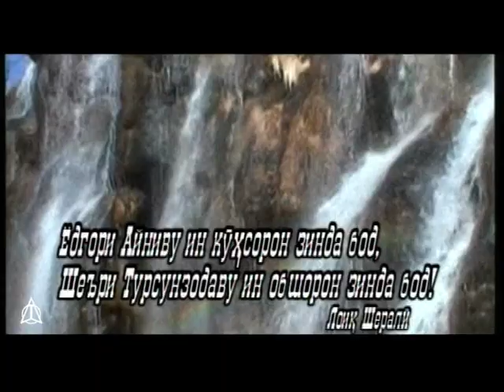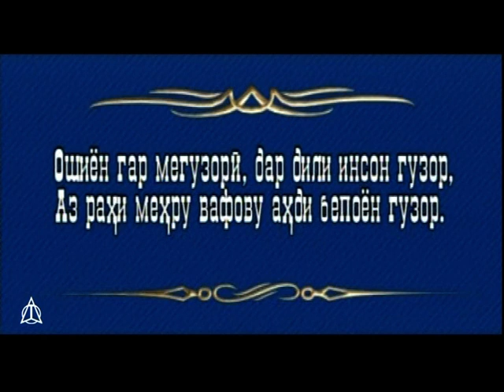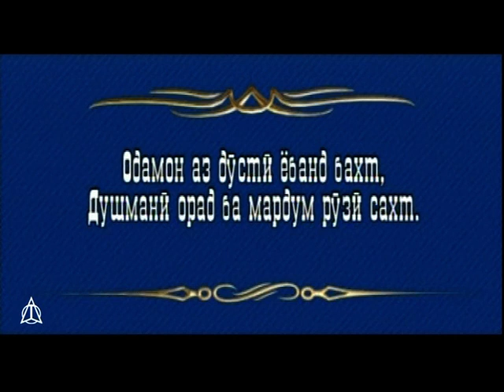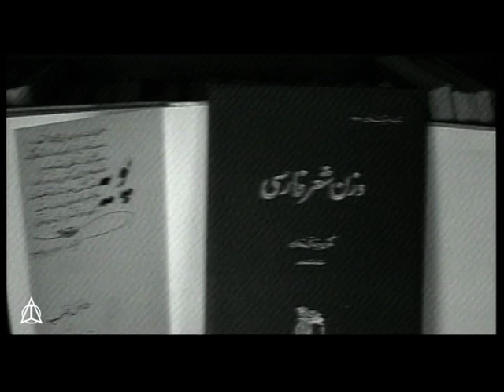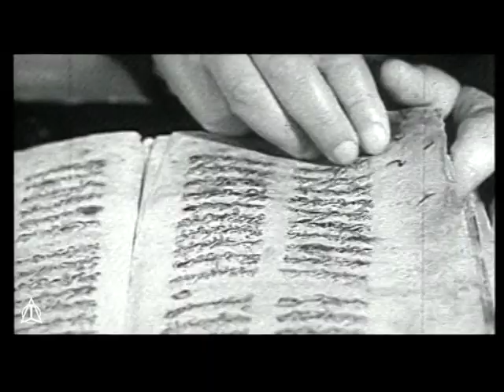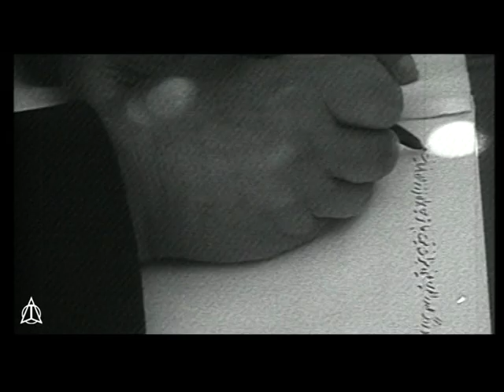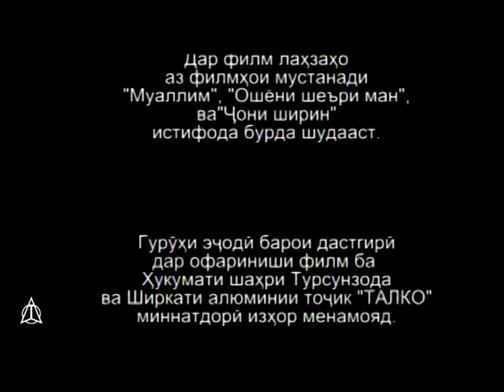Мирзо Турсунзода | Ошёни дил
Документальный фильм об известном таджикском поэте Мирзо Турсунзаде. За свою жизнь М. Турсунзаде внес огромный вклад не только в литературу Таджикистана, но также, он сделал очень многого в деле изучения таджикского фольклора, налаживания международных дружеских отношений. Он был не просто таджикским писателем, но также и общественным деятелем, народным поэтом Таджикистана, академиком Академии Наук Таджикской ССР, Героем Социалистического Труда. Большинство его стихов и поэм переведены на многие языки мира. В 2001 году Мирзо Турсунзаде присвоено звание народный герой Таджикистана. Фильм создан при поддержке компании «ТАЛКО».